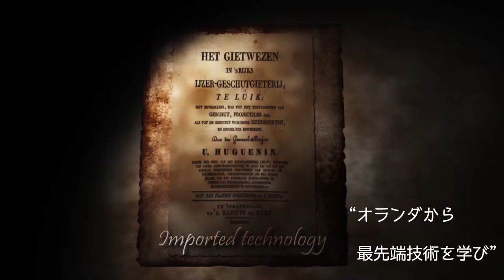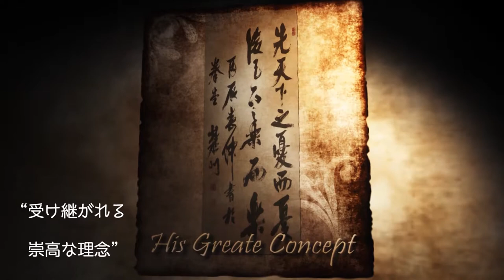佐賀鍋島藩PR official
ロゴの作成からLINEスタンプ、ショートフィルムや商品紹介動画、プレゼンテーション用PowerPoint ファイルを創っています。動画の作成依頼はコチラからどうぞ！PEACEBLUE -Motion DESIGN Labo- HP
尊敬する鍋島直正公をご紹介するショートムービーを創ってみました。